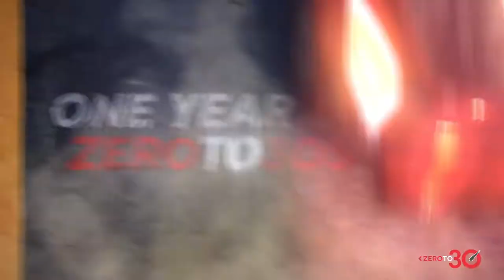One year of